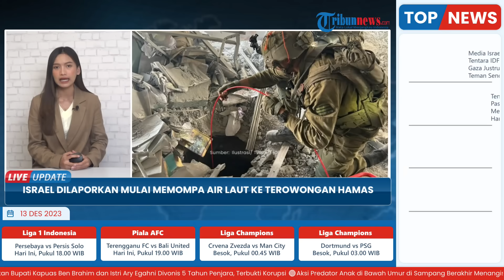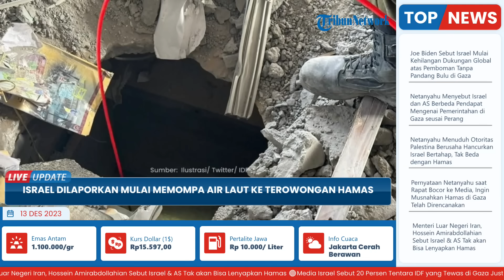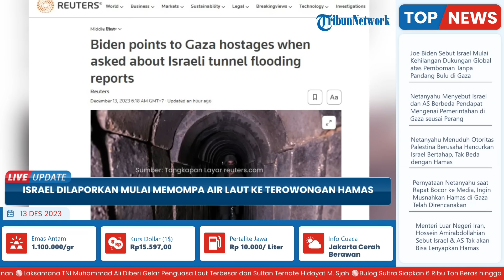Israel Dilaporkan Mulai Memompa Air Laut ke Terowongan Hamas, Diyakini Jadi Tempat Simpan Amunisi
TRIBUN-VIDEO.COM - Media Amerika Serikat (AS),  The Wall Street Journal (WSJ) melaporkan Pasukan Pertahanan Israel (IDF) telah mulai memompa air laut ke jaringan terowongan Hamas di Jalur Gaza.

Dilansir dari Reuters pada Rabu (13/12/2023)., WSJ mengutip informasi tersebut dari para pejabat Amerika Serikat (AS).

Pada informasi itu, mereka mengeklaim bahwa proses tersebut akan memakan waktu berminggu-minggu dan dapat menghancurkan terowongan Hamas tersebut.

Diketahui sebelumnya, Israel telah yakin bahwa Hamas menyembunyikan sandera, pejuang, dan amunisi di dalam terowongan tersebut.

"Pejabat lain menyatakan kekhawatirannya bahwa air laut akan membahayakan pasokan air bersih di Gaza," lapor surat kabar itu seperti dikutip dari Sky News, Rabu (13/12/2023).

Adapun, sebelumnya WSJ pada awal bulan ini melaporkan Israel telah memasang lima pompa besar di utara kamp pengungsi al-Shati selama sebulan terakhir.

Masing-masing pompa, bahkan disebut mampu memompa ribuan meter kubik air laut ke dalam terowongan.

Adapun, Israel telah memberi tahu para pejabat Amerika Serikat (AS) bahwa mereka sedang mempertimbangkan opsi ini bulan lalu.

Namun, saat itu masih perlu mempertimbangkan faktor kelayakan dan lingkungan dibandingkan kebutuhan militer.

Terkait hal ini, beberapa pejabat AS menyatakan keprihatinannya mengenai rencana tersebut, sementara yang lain mendukung.

Salah satu kekhawatiran utama atas rencana ini adalah dampak lingkungan dari pemompaan air laut ke dalam tanah.

Dikabarkan, air laut yang merembes ke dalam tanah merupakan hal yang sangat memprihatinkan.

Hal itu karena dapat meracuni akuifer semi-salin di dalam tanah serta membuat permukaan menjadi sangat tidak stabil.

lebih lanjut, kekhawatiran bahwa air laut akan membuat tanah Gaza menjadi asin.

Sehingga, hal itu akan mengakibatkan sangat sulit untuk bercocok tanam.

Kemudian, ada juga kekhawatiran bahwa zat-zat yang disimpan di dalam terowongan dapat meresap ke dalam tanah dan selanjutnya mencemari area tersebut.

Biasanya, militer menggunakan anjing dan robot untuk membersihkan terowongan.

Namun, efektivitas membanjiri terowongan mungkin merupakan pilihan yang terlalu menguntungkan bagi IDF karena menghemat waktu, uang dan tenaga.

Artikel ini telah tayang di reuters.com dengan judul Biden points to Gaza hostages when asked about Israeli tunnel flooding reports,